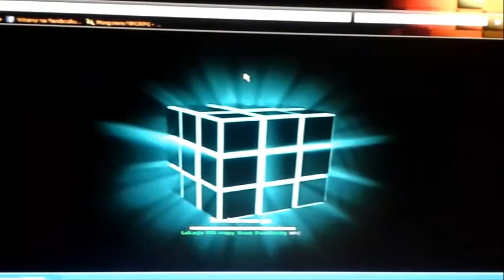Przygody po margonem #5 Jak zarobić 86.5k co dzienie